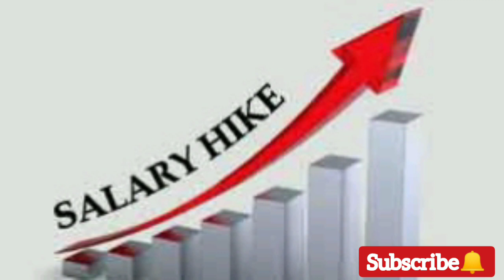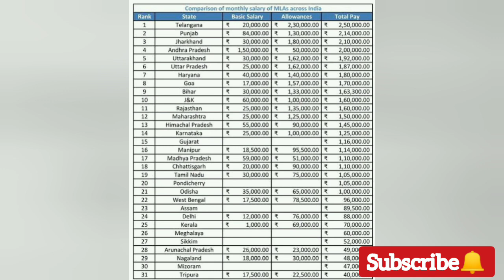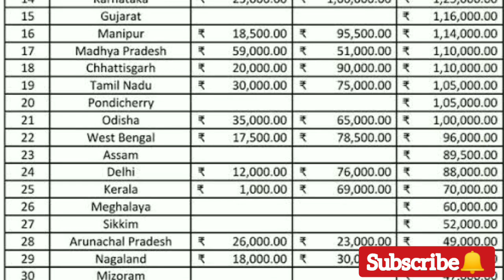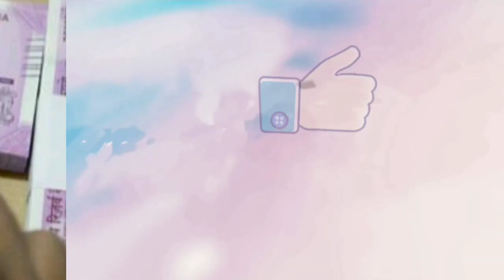OIOP അന്ന് പറഞ്ഞു, ഇപ്പോൾ ഹൈക്കോടതിയും:🔥 രൂക്ഷ വിമർശനവുമായി Kerala high court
As per a June 2020 interim report of a committee appointed by the state government to rationalize expenditure, 70 per cent of total revenue expenditure of the state goes towards payment of salaries, pensions, and interest payments. Salaries of government employees alone forms 30 per cent of the expenditure and these three components formed 51 per cent of the increase in total revenue expenditure in the past 10 years.